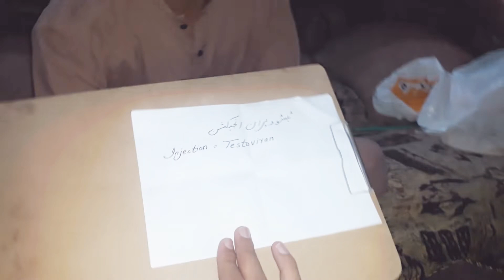Batair sirf 3 din me awazi bane ka tariqa 100 •\• results//batairbazidikhan